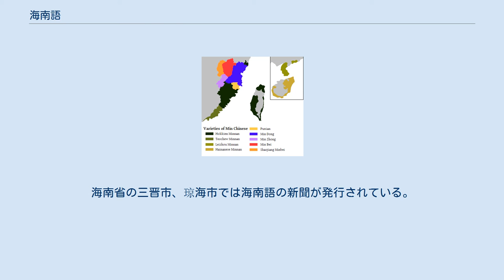海南語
シナ・チベット語族 」 シナ語派 」 中国語 」 閩語 」 海南語 海南語(かいなんご、ハイナンご、海南語の発音：Hái-nâm-jî)は主に中華人民共和国の海南島で話される言語であり、閩語の一つである。
 シナ・チベット語族のシナ語派の閩語に属する言語で、海南話（Hái-nâm-oe），瓊文話、瓊語、東語、海南閩語、客話、瓊州話などの別称がある。
漢族の海南民族の母語であり、主要な分布は海南島のうち、北西部を除き、北部、東部、南部、南西部の沿海部一帯に広がる。
使用人口は約550万人で、海南島の人口の80％を占める。
 海南語は古代閩南語に起源を遡るが、現代の閩台地方の閩南語（泉漳話、泉漳片）とは意思疎通できない言語である。
海南語は、言語学的には、閩南語系統のうち、閩台地方の閩南語（泉漳話、泉漳片）との差異が最も大きな方言言語の一つである。
伝統的な分類法では、海南語は閩南語に属し、「瓊文片」と呼ばれる。
海南語と雷州語を合わせて「瓊雷話」と呼称し、これを閩語の直下に分類する学者もいる。
 海南語は海南省内で最も広く分布し、海南省で最多の話者人口を抱える言語である。
海南語と雷州語の間には多少の差異はあるものの、おおよそ相互の意思疎通が可能である。
 発音の特徴に注目すると、海南語は北部西片、北部東片、東南片、南部東片、南部西片に分類される。
海南語の主だった特徴としては、閩語の「無声破裂音」、*[p]、*[t]が入破音（有声破裂音）のɓ、ɗに変わる点が挙げられる。
 海南語の話者分布は次の通り。
 この他に、儋州市と臨高県にも海南語が話されている地域がある。
 宋代末期の戦乱を避けるため、大量の閩南人が南部へと南下し避難した。
南下の波は潮汕平原に到達し、珠江三角洲を超えて雷州半島・海南島へと入り、これに伴って閩南語がこの地まで広まった。
その後、長期に渡って周辺の少数民族言語や中原地方の官話の影響を受け続けた結果、海南語の音韻体系は閩南語とは大きな差異が生まれるようになり、閩南語との相互の意思疎通が不可能となり、独立の一言語を形成するに至った。
 「中国语言地图集」によれば、瓊文話（海南語のこと）は以下の方言区に分類される。
 子音の特徴として、海南語の子音には有気音と無気音の対立がない。
これは、漢語の言語体系全体から見ると希少な特徴である。
 閩南語の有気音、pʰ、/tʰ/、/t͡sʰ/、/kʰ/は、海南語では摩擦音の/f/、/h/、/s/、/x/へと変化している。
 閩語の/p/、/t/は、海南語では入破音の/ɓ/、/ɗ/へ変化。
 閩語の/s/と/ts/は、海南語では/t/となり、海南語と閩南語（泉漳片、潮汕片）をほぼ意思疎通が不可能な言語としている。
 海南語の北部東片と東南片の方言（文昌、瓊海、万寧、陵水、三晋東部）には、閩語の/m/から変化した/b/の発音が保持されている（北部西片の海南語方言では/v/となる。海口、定安、澄邁、屯昌など）。
 この他、古代の/tʰ/の発音は，北部西片では/h/，北部東片では/x/となる。
 母音の特徴としては、閩南語の鼻母音が海南語では母音に変わっている。
 北部の方言群は入声韻尾/-p/、/-t/、/-k/を保持しているが、南部の方言群では入声韻が声門破裂音尾/-h/となる。
 海口語、万寧語、潮州語では/-n/、/-t/が/-ng/、/-k/へ変化している。
 声調では、海南語には6-8個の声調があり、北部方言では8個、南部方言では7個、三晋港門では6個となっている。
 テレビでは、海南広播電視台が普通話（標準中国語）と海南語（文昌語）の2言語で放送している。
海南省の三晋市、琼海市では海南語の新聞が発行されている。